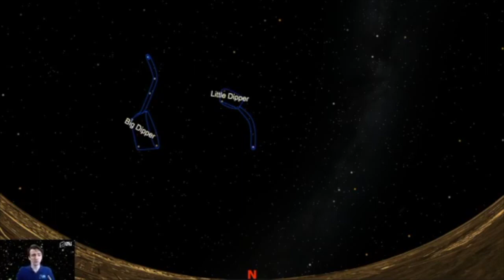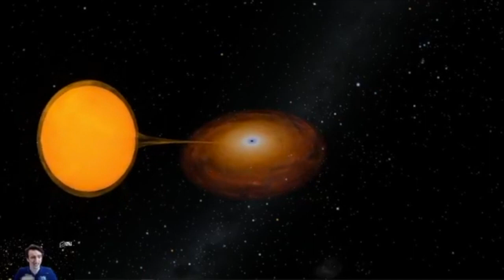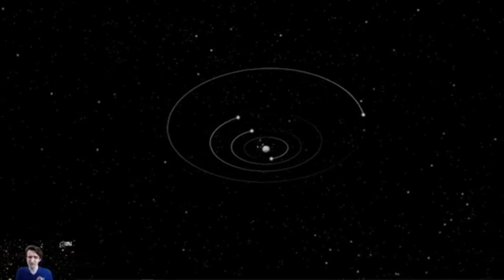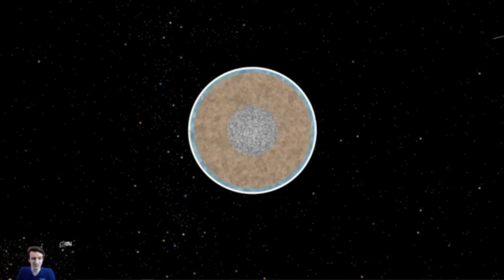Planetarium Online: Find Jupiter and Saturn in the Sky (June 25, 2020)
Join us for our next Planetarium Online live stream: Find Jupiter and Saturn in the Sky!

Celebrate the return of Jupiter and Saturn to the evening sky. Find out how to spot them this July, and explore these giants, their moons, and their rings as NASA sees them.

Liberty Science Center is home to the Jennifer Chalsty Planetarium, the biggest planetarium in America. Video for this presentation was created on an Evans & Sutherland Digistar 6 system.

This live stream originally aired on Liberty Science Center's Facebook page on June 25, 2020.